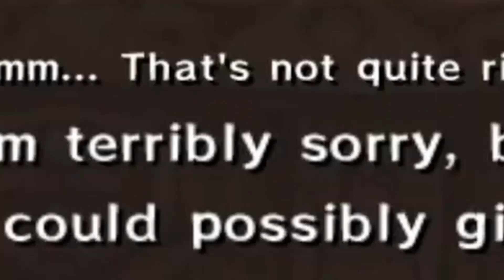Shattering Reality With The Laggiest Camera | Stream Highlight #5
Playing a game of chicken against my PC at the push of a button.